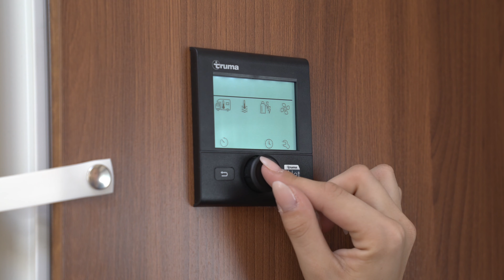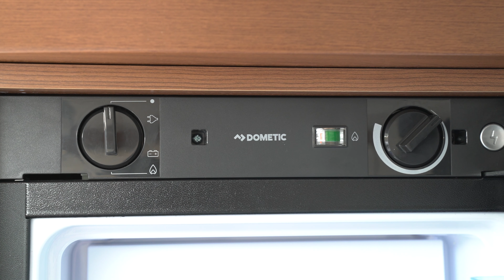Hobby EXCELLENT 540 FU seizoen 2019 NL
Hobby EXCELLENT 540 FU seizoen 2019